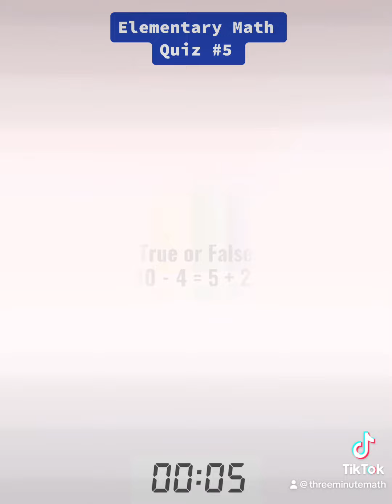Elementary Math Quiz 5